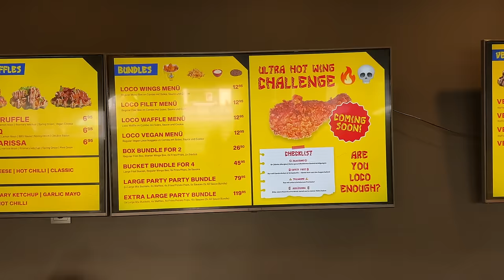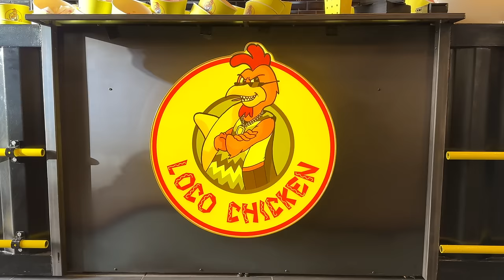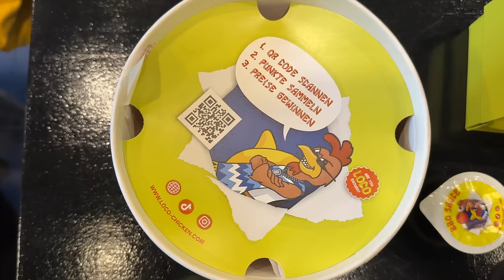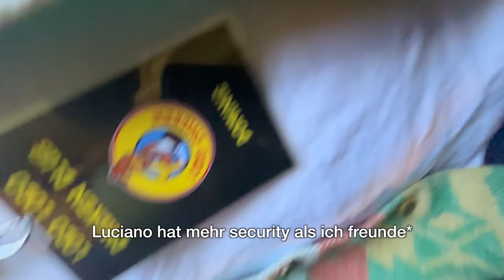Ich sag LUCIANO wie LOCO CHICKEN wirklich schmeckt 🇩🇪